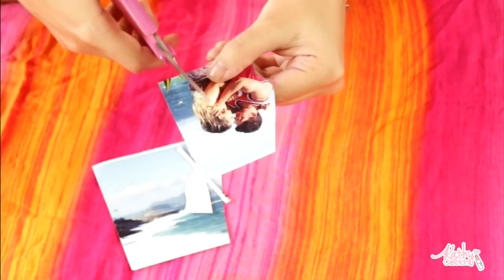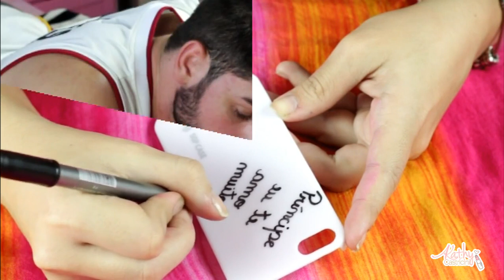COMO FAZER cases para namorados DIY Kathy Castricini